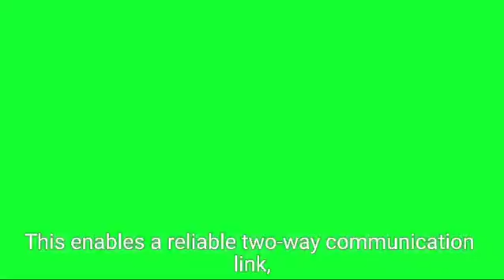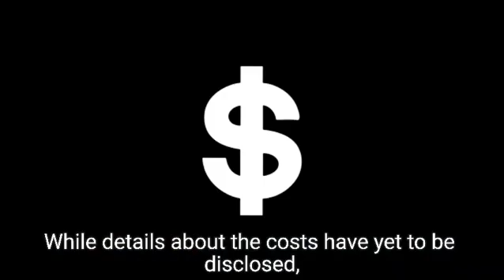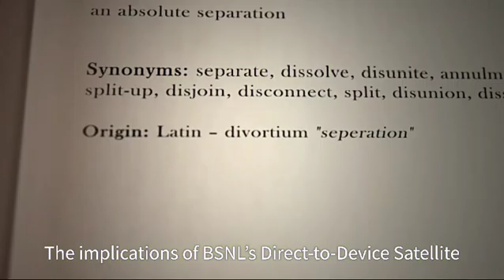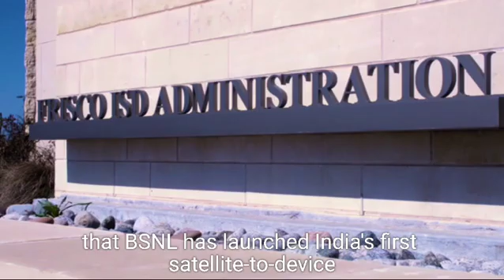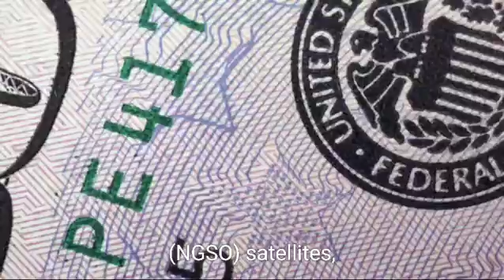India Gets SATELLITE CONNECTIVITY in 2024 with BSNL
This game-changing development is set to revolutionize the way Indians access the internet, especially in rural and remote areas where traditional connectivity options are limited. With satellite connectivity, Indians will now have access to fast and reliable internet services, opening up new opportunities for education, healthcare, and economic growth. In this video, we'll take a closer look at BSNL's satellite connectivity launch, its benefits, and what it means for the future of India's digital landscape.